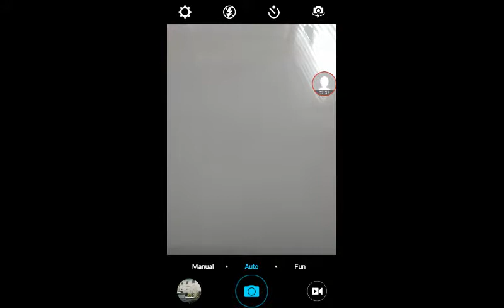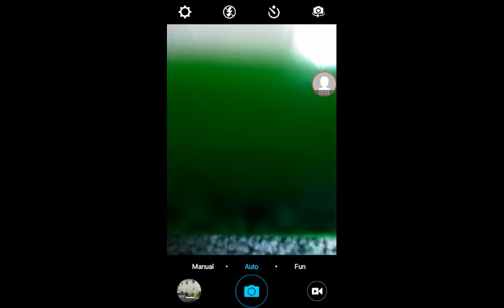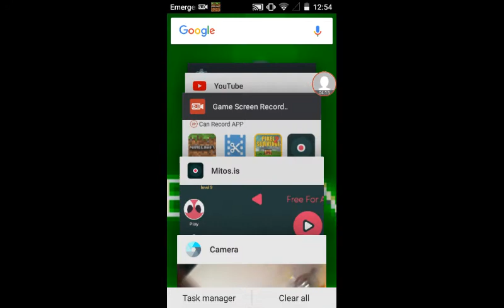MitoFAIL.is || Vlog #2 | kewl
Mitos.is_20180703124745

Like goal of 20 if you want to see a destruction of Legos thing on the channel